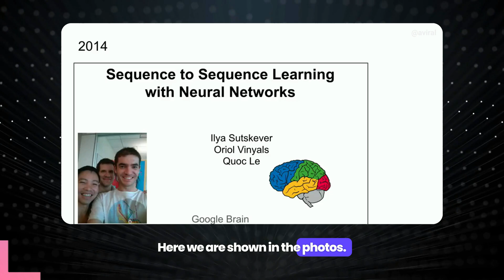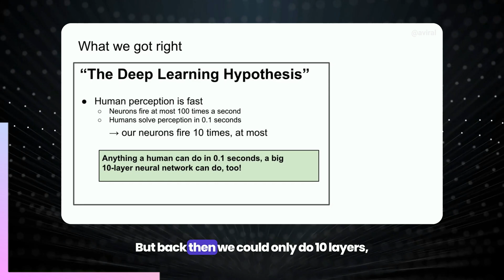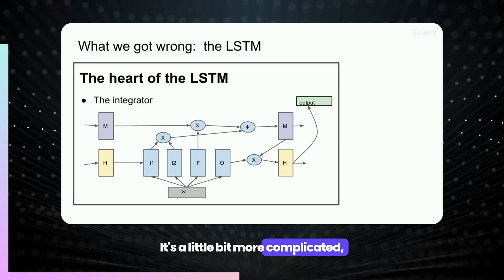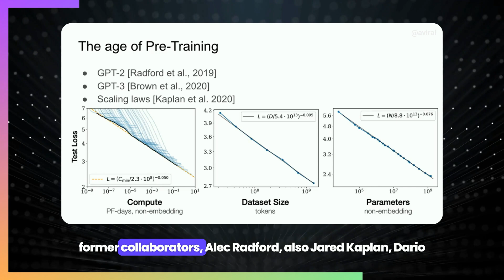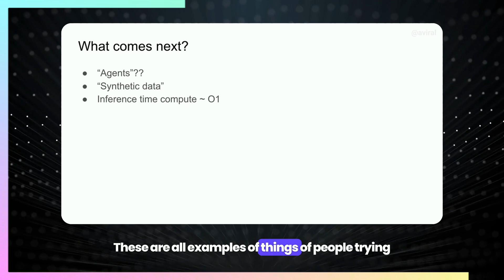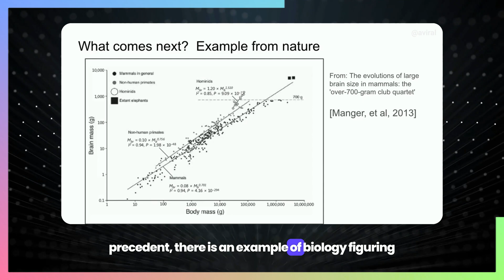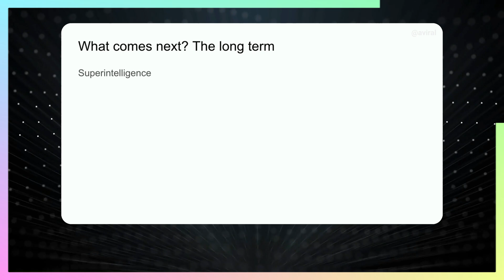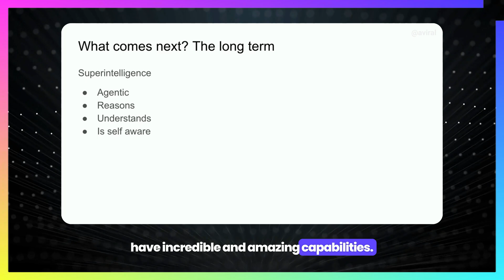Ilya Sutskever - Sequence to Sequence Learning with Neural Networks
Ilya Sutskever at NeurIPS 2024

Watch Ilya Sutskever, Founder of Safe Superintelligence Inc, as he delivers a landmark talk titled "Sequence to Sequence Learning with Neural Networks: What a Decade" at NeurIPS 2024 in Vancouver, Canada.

In this session, Sutskever reflects on the transformative journey of neural networks over the last decade and shares his predictions for the future of AI, including:

1. The end of pre-training as we know it.
2. The rise of superintelligence: agentic, reasoning, understanding, and self-aware.
3. The challenges of growing compute power while data growth slows.

This is a must-watch for anyone seeking insights into the next era of AI and its profound implications for technology and society.